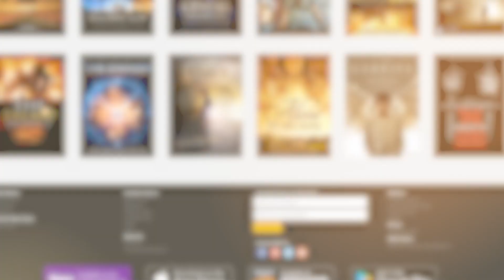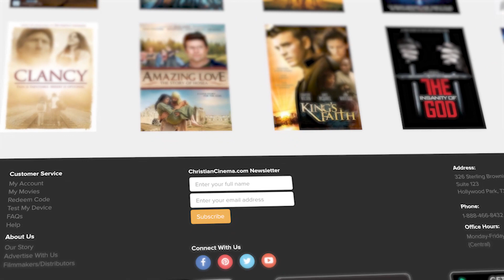Movies to Watch at Home!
What's the best movie you ever saw in Theaters?!

There isn't much to see in the theater these days, but these 5 movies are just a click away!

St. Augustine